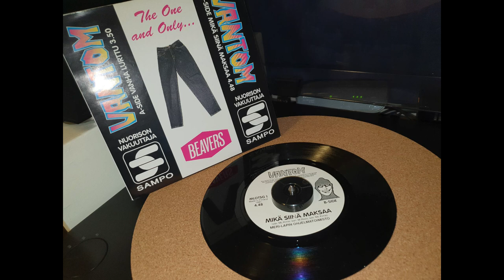Vantom: Vanha lurttu - Mikä siinä maksaa (1991)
Tämä on vaikea löytää mutta täältä se löytyy
Klikkaa linkkiä Buy Vinyl

Niitä oli hetki sitten kolme myynnissä, nyt enää kaksi kun yhden ostin pois, mitä kuuntelet parhaillaan.